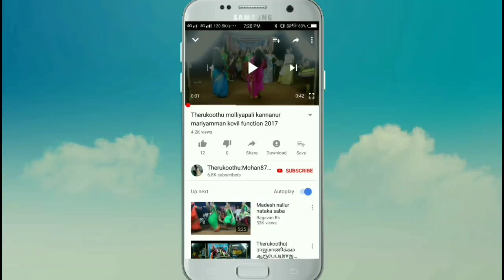தாரமங்களம் சீனி அவர்கள் (பாஞ்சாலி பிறப்பு முதல் திருமணம் வரை ) எடுத்துரைக்கும் அற்புதமான காட்சி